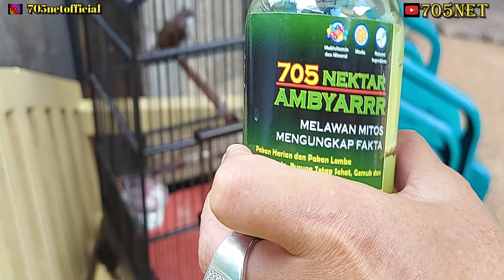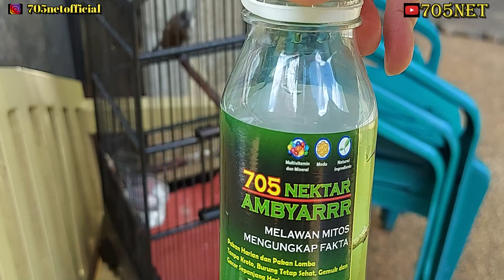Perkembangan Trukcukan Bahan , Di Markas 705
BARBARRR, GOLD SEED, BLACK PHOENIX, TOP 705)
- H705
- 705 SE (SPECIAL EDITION)
- 705 VIT (VITAMIN + OBAT)
- MILIS 705 (MILET IBLIS)
- 705 SHAMPOO INSECT KILLER
- 705 SAKANA KOI
- 705 NEKTAR AMBYARRR
- 705 GOLD SEED

SHOPEE (BISA COD) :
- 705_arsenal
- 705 Pakan Hebat / Harris_Dalz
- Mikhael 705 Shop
- 705 BIRDSHOP

TOPED :
- 705NET
- Pakan Hebatt
- Mikhael 1978
- Toko Burung Gabriel
- 705 BIRDSHOP

Bukalapak :
- MASTER GABRIEL 705
- Pakan Hebat

SALAM SEREEEMMMMM 😈😈😈

🎵 Track Info:

Title: Flow by Luke Bergs